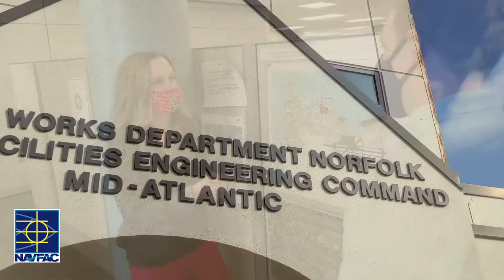Recognizing Women's History Month - JoAnn Price - Naval Facilities Engineering Systems Command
NORFOLK, Va. (Mar. 1, 2021) In honor of Women’s History Month, NAVFAC Mid-Atlantic is featuring NAVFAC’s Inspirational Women throughout March. Featured is JoAnn Price, PE, CEM, who is the Asset Utilization Product Line Manager for Asset Management. (U.S. Navy video by David Todd/Released)